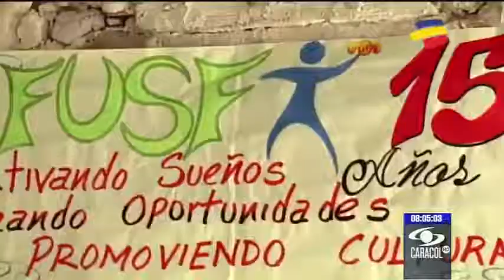Este hombre recurrió al arte para rescatar a niños de la violencia